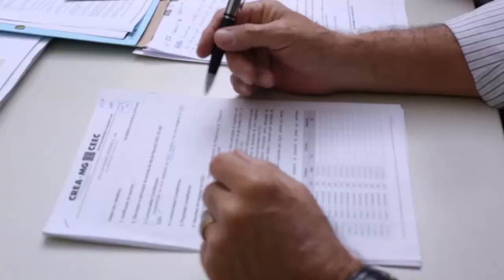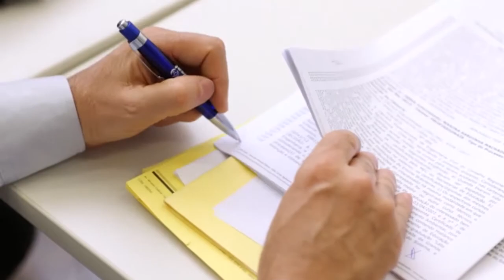Financiamento e crédito para produtores rurais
Legislação, regulamentação e fiscalização da produção rural nos âmbitos do financiamento

Série: TV Crea-Minas – Programa 51
Data: 30/04/2015
Assunto: Financiamento e crédito para produtores ruais
Participantes: Engenheiro agrônomo Gustavo Freitas (analista da Câmara Especializada de Agronomia do Crea-Minas), engenheiro agrônomo Emílio Mouchereck (supervisor de Fiscalização do Agronegócio) e engenheiro agrônomo Emerson Tinoco
Tipo: Informativo